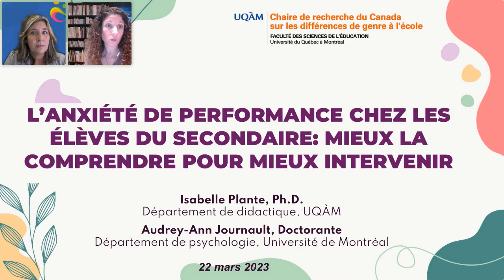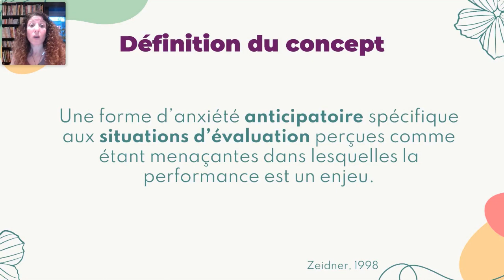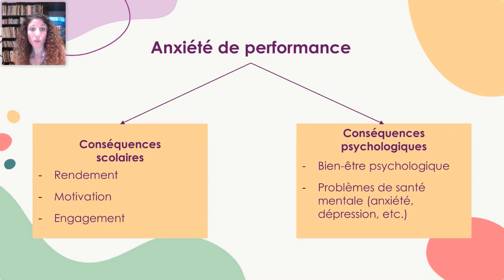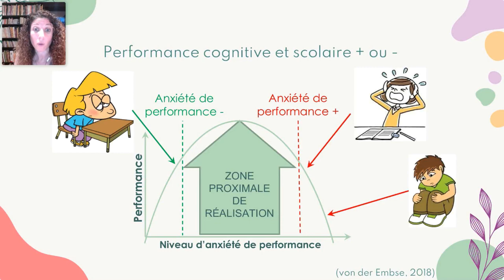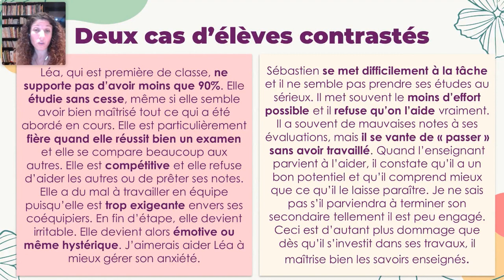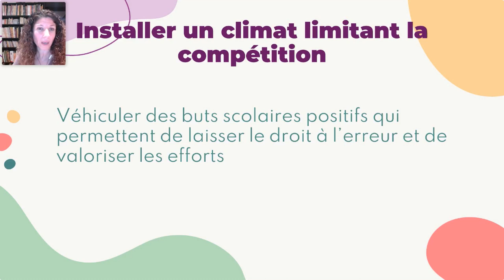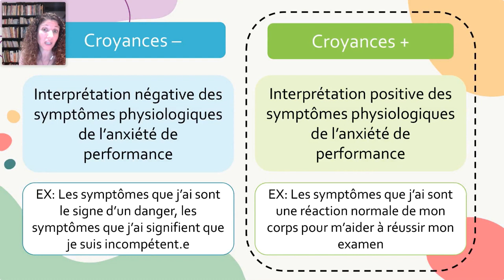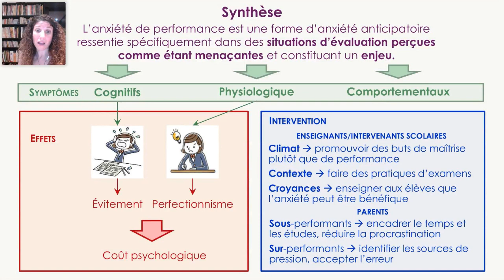Anxiété de performance à l'école: mieux la comprendre pour mieux intervenir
Cette présentation fera état des bases théoriques qui sous-tendent l’anxiété de performance chez les enfants et les adolescents et exposera ses principaux symptômes. Les caractéristiques des jeunes les plus à risque de manifester de l'anxiété de performance ainsi que les conséquences psychologiques et scolaires de cette problématique seront aussi présentées. Enfin, des pistes pour outiller les différents acteurs qui gravitent autour des jeunes (ex., parents, enseignants) seront proposées, en vue de limiter l'anxiété de performance et ses effets négatifs potentiels.